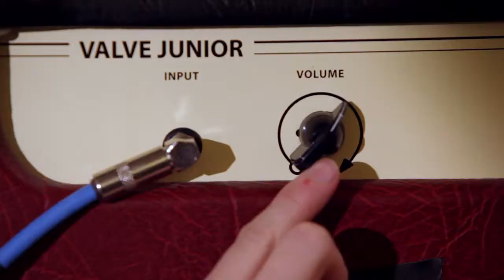Valient Thorr 'Double Crossed' Music Video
A homage to Twisted Sister's "We're Not Going To Take It" and Aerosmith/Run DMC's "Walk This Way" music videos. Directed by Bifocal Media.